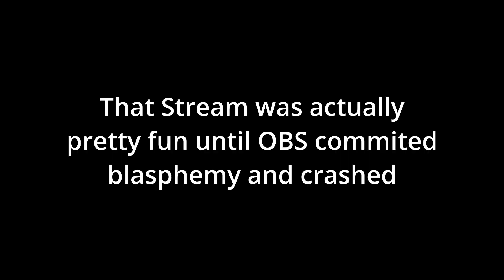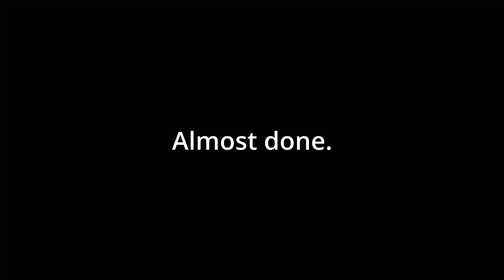Do You Hear It?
Wait, cant you hear it? There was one more present underneath your tree that day, open it up and see what's inside!